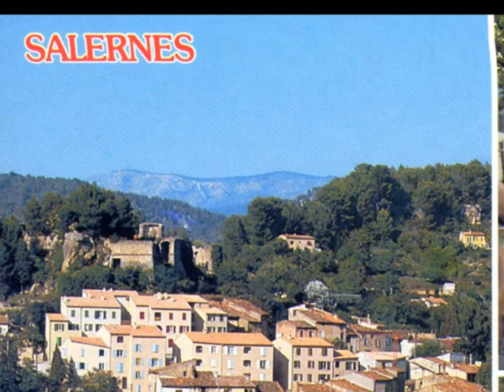Balade à COTIGNAC et SALERNES 83